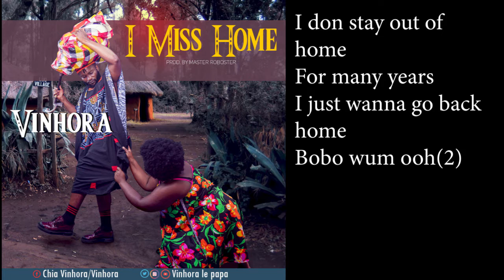Vinhora -I MISS HOME -Produce by -Master Roboster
Yaounde Cameroon